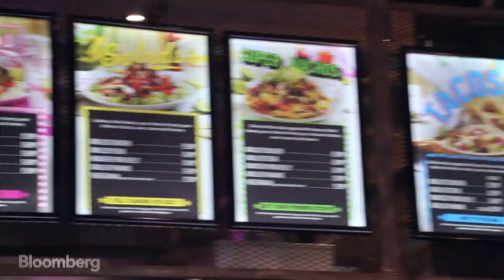Burrito Bonds: A Tasty Investment?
Aug. 25 (Bloomberg) –- A London food chain is offering something rather unusual on the menu -- Burrito Bonds. Depending on how much you invest in Mexican restaurant Chilango, you will get interest every year and free food whenever you visit. Bloomberg went to see if these mini-bonds are a tasty investment. (Source: Bloomberg)